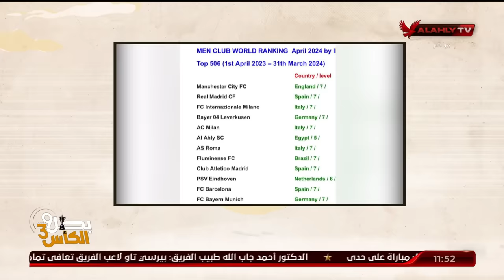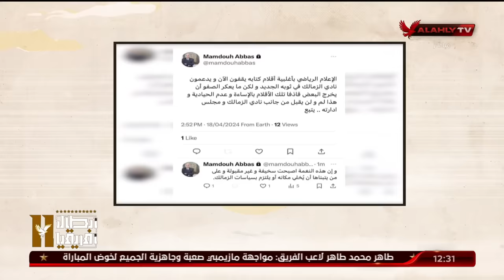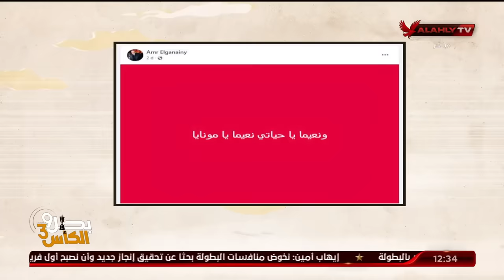حلقة ملك وكتابة كاملة | عدلي القيعي وابراهيم المنيسي | 18-4-2024